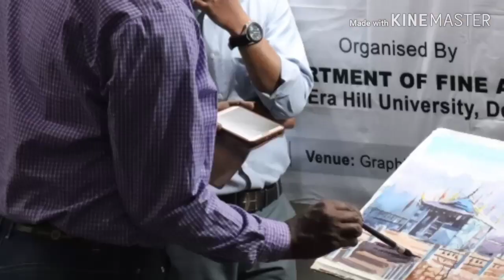One day Watercolor Workshop at Graphic Era Hill University by Achintya Hazra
Demonstration in the watercolor workshop organized by graphic Era Hill University Dehradun.on 31 March 2019
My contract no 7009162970